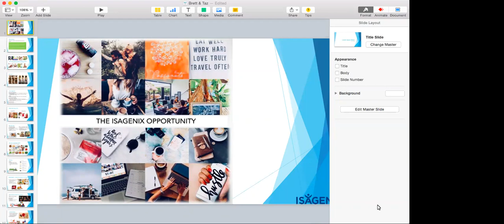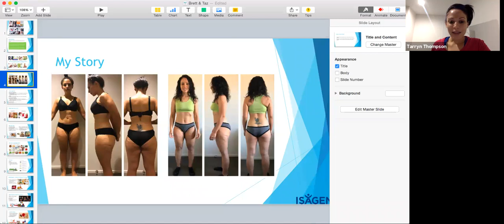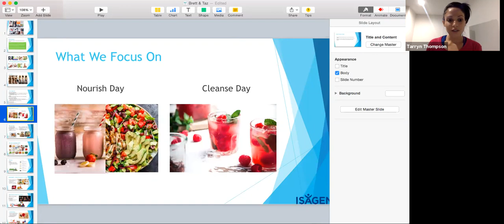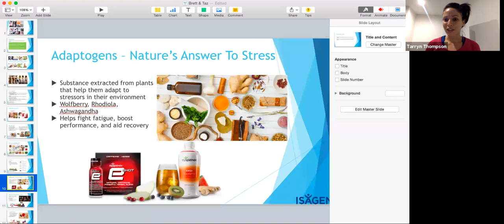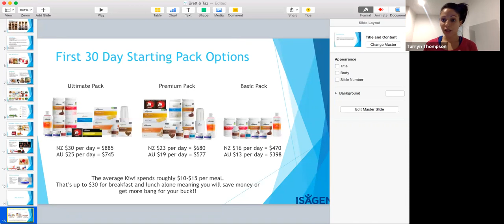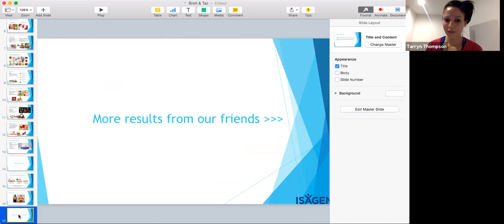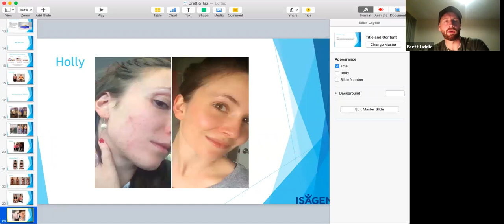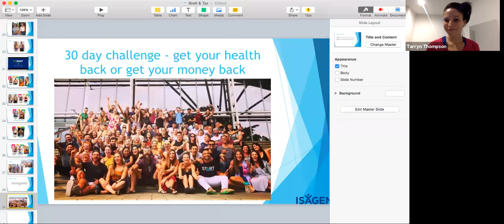GMT20190626 073130 Tarryn Tho 1710x792